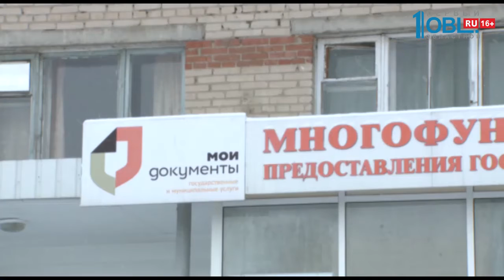Миасс посетил уполномоченный по правам человека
Время новостей. Миасс от 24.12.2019 смотрите весь выпуск по ссылке

Миасс посетил уполномоченный по правам человека. Омбудсмен провел личный приём граждан, а также посетил местные соцучреждения. Миасский городской округ стал первым городом для визита. В дальнейшем планируется поездка в Магнитогорск, Златоуст и другие районы области.

«В произвольной форме любой гражданин имеет право совершенно бесплатно обратиться в аппарат уполномоченного по правам человека, по правам ребенка, по правам предпринимателя в Челябинской области. Получив данное обращение, уполномоченный рассматривает его в течение 3-х дней и сразу же оперативно начинает работу», — Антон Шарпилов, уполномоченный по правам человека в Челябинской области

МГО в плане работы по соблюдению прав граждан находится на хорошем уровне, добавил Антон Шарпилов. По словам омбудсмена, очень много обращений идёт от людей, взявших кредиты, микрокредиты. Пенсионеры обращаются, если по каким-либо причинам неправильно начисляют пенсию. Поступают обращения от людей с ограниченными возможностями. О работе аппарата также рассказала руководитель объединённого аппарата уполномоченных по правам человека, ребёнка и предпринимателей Татьяна Осипова. Она уточнила, что в настоящее время уполномоченный по правам ребёнка Челябинской области ещё не назначен, но губернатор уже определил кандидатуру, которая будет назначена в декабре — Евгения Майорова. Татьяна Осипова отметила, что, аппарат не приостанавливает свою деятельность. Она рассказала с какими вопросами в основном обращаются к уполномоченному по правам ребёнка.

«Основная проблема — когда родители не могут поделить детей после развода. Такие проблемы — первоочередные. Здесь мы используем такой момент как медиация. Профессионал — медиатор, юрист и психолог присутствуют на переговорном процессе досудебного урегулирования данной пр